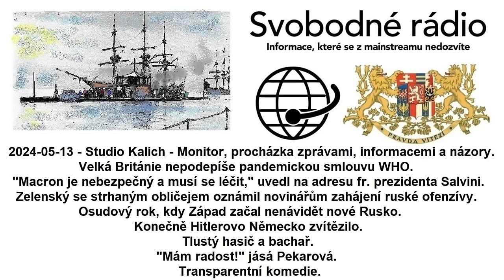2024-05-13 - Studio Kalich - Monitor, procházka zprávami, informacemi a názory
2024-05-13 - Studio Kalich - Monitor, procházka zprávami, informacemi a názory. Velká Británie nepodepíše pandemickou smlouvu WHO. "Macron je nebezpečný a musí se léčit," uvedl na adresu fr. prezidenta Salvini. Zelenský se strhaným obličejem oznámil novinářům zahájení ruské ofenzívy. Osudový rok, kdy Západ začal nenávidět nové Rusko. Konečně Hitlerovo Německo zvítězilo. Tlustý hasič a bachař. "Mám radost!" jásá Pekarová. Transparentní komedie.